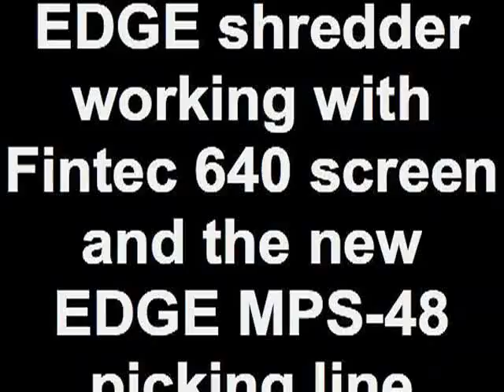EDGE shredder working with Fintec 640 screen and the new EDGE MPS-48 picking line